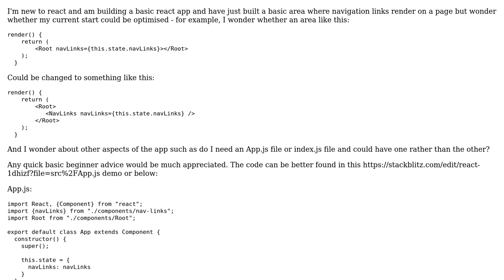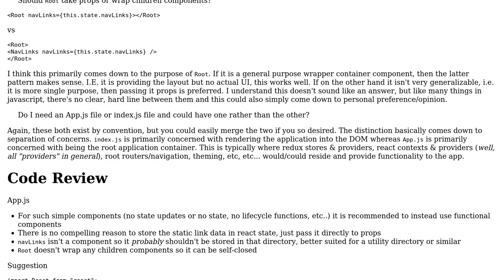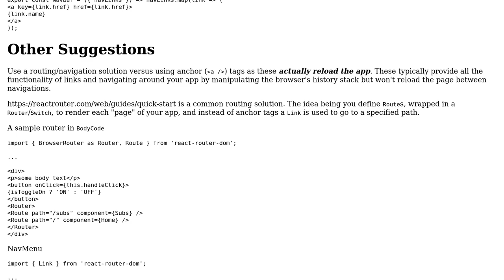Code Review: Basic Start of a React App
With thanks & praise to God, and with thanks to the many people who have made this project possible! | Content (except music & images) licensed under CC BY-SA | Music | Images & others | With thanks to user user8758206 user Drew Reese and the Stack Exchange Network Trademarks are property of their respective owners. You are responsible for your own actions.